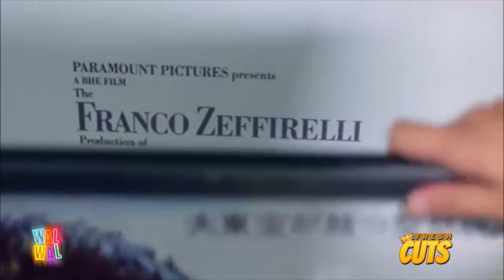Regal Fresh Cuts: Walwal - 'Better weird than boring'